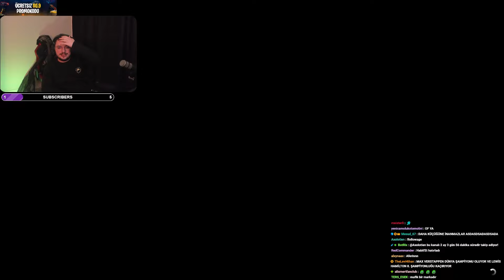UZUN BİR ARADAN SONRA ÇILDIRMALIK PLAYLİST ! 😡 | EKİPLE GTA V PLAYLIST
Merhaba arkdaşlar ben Hobbitemo , bugün ekiple Gta V playlist oynadık. Rpg vs car , araba parkuru ve f1 modlarını oynadık. İyi seyirler.